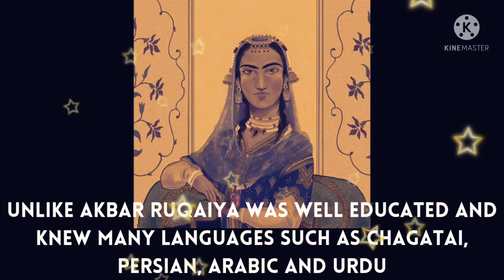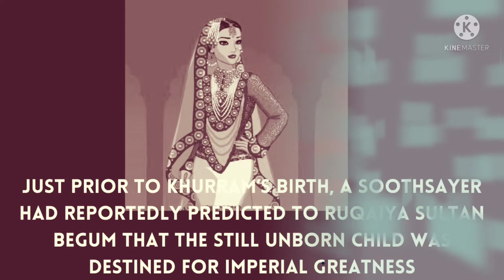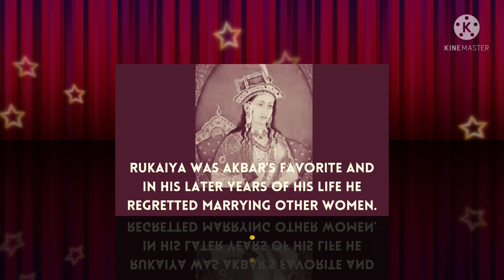The Reality of Akbar's First wife Rukaiya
Not much is known about Rukaiya in History books and old journals but does this make her less efficient Mughal empress? She was the longest known serving Mughal empress who ruled around 50 years in Mughal Sultanate. Not only an efficient grandmother to Shah Jahan but an active trader too. she has had the heart of gold which wasn't covered in research paper. But nonetheless today we bring to you the reality of this great women.

Facts detangled talks about some of the bizarre incidents that have taken place in the past and seeks to spread information about the same. The aim of this channel is to break the shakcles of rumor and maintain transparency while delivering the content. The channel also requests for your views and ideas upon a particular content. Feel free to connect and comment your heart out.